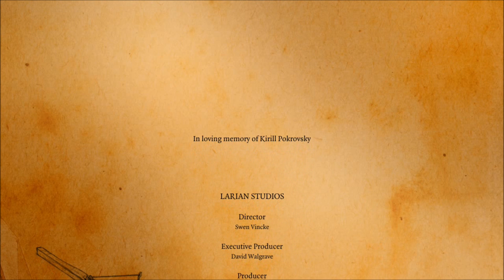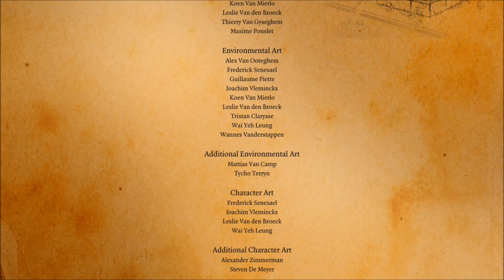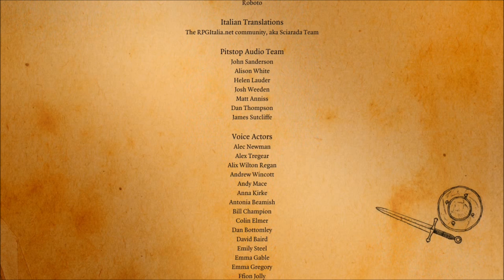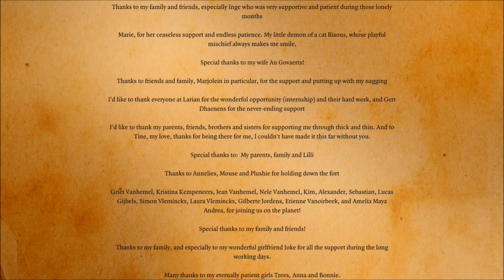Divinity: Original Sin Final- I'M FREE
we adventure with Molly and Polly to uncover a murder, but it might be more dangerous than it appears